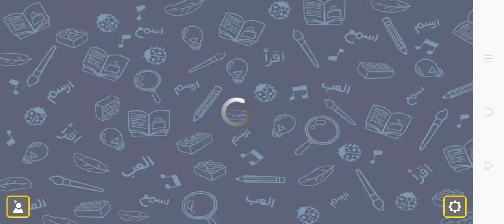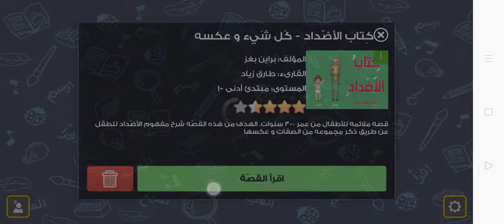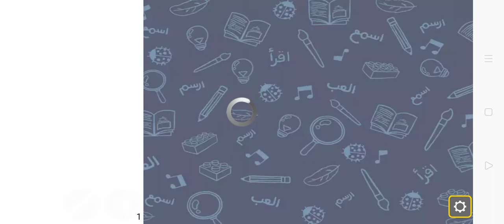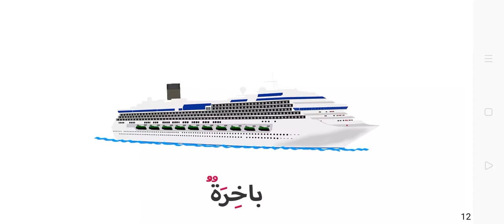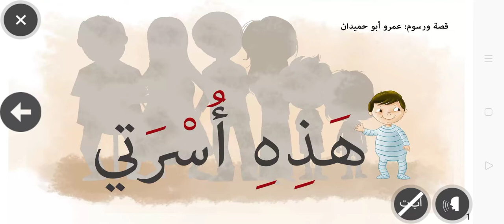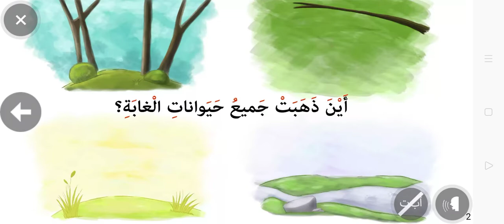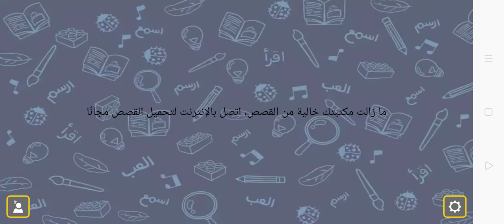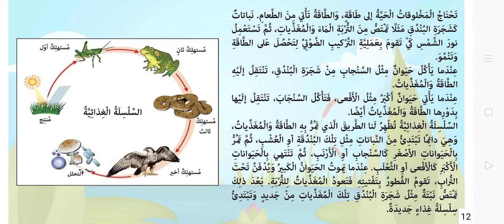كرتون قصص l قصة عمر الصغير HD